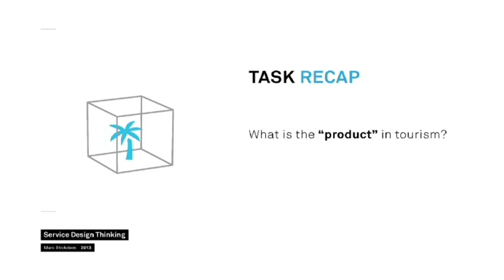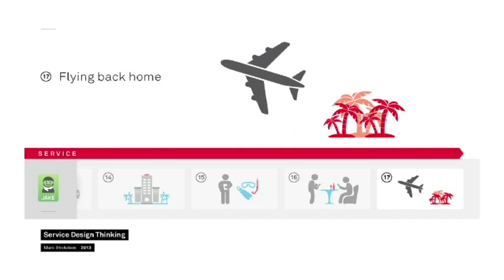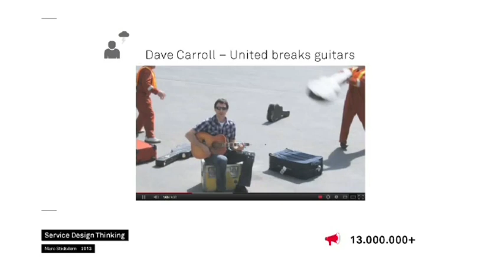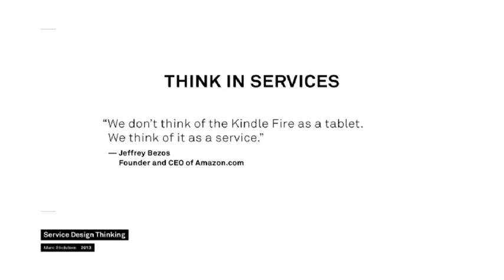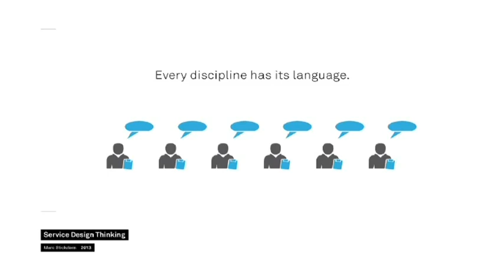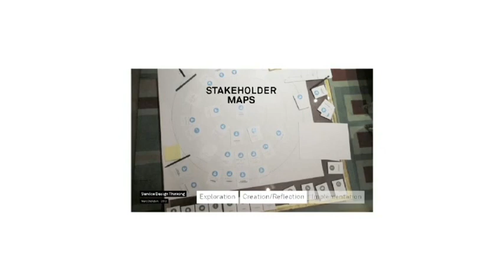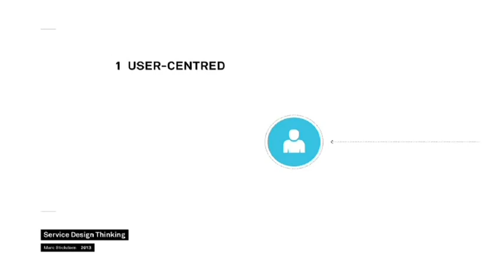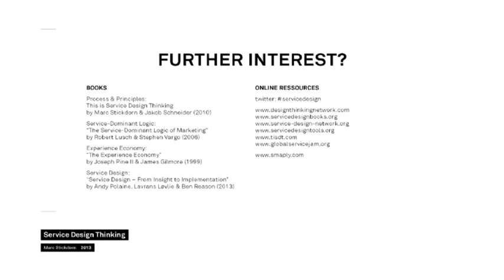[CU2013] Marc Stickdorn: Service Design Thinking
Creativities Unfold:
Meet the Unmet: From hidden needs to business growth

หัวข้อ Service Design Thinking
โดย มาร์ค สติกดอร์น บรรณาธิการและผู้ร่วมเขียนหนังสือ Service Design and Tourism และ This is Service Design Thinking

มาร์ค สติกดอร์น ผู้เชี่ยวชาญด้านการออกแบบบริการ เชื่อว่าการออกแบบบริการไม่ได้เป็นแค่การออกแบบประสบการณ์ให้กับลูกค้าเท่านั้น แต่ยังหมายถึงการสร้างเส้นทางประทับใจ (Emotional Journey) ให้กับลูกค้า และการบริหารความคาดหวังของลูกค้าให้พอดิบพอดีด้วย

Title: Service Design Thinking
Marc Stickdorn
Editor and co-author of "Service Design and Tourism" and "This Is Service Design Thinking"

Marc Stickdorn, worldly-renowned service design expert, believes that service design isn't only about designing an experience for the customers but also balancing the expectation of the customers with the Emotional Journey to the optimum level as well.